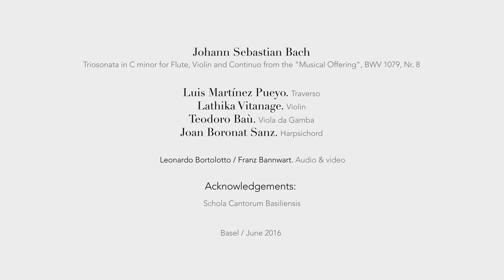J. S. Bach: Triosonata in C minor from the "Musical Offering", BWV 1079 Nr. 8 (4. Allegro)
Triosonata in C minor for flute, violin and continuo, from the "Musical Offering", BWV 1079 Nr. 8

4th Mov. Allegro

Luis Martínez Pueyo : Traverso
Lathika Vithanage: Violin
Teodoro Baù: Viola da Gamba
Joan Boronat Sanz: Harpsichord